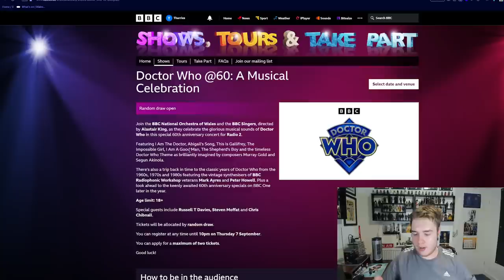HUGE 60TH EVENT ANNOUNCED! ALL 3 SHOWRUNNERS! NEW MUSIC! But... There's A Problem - Doctor Who News